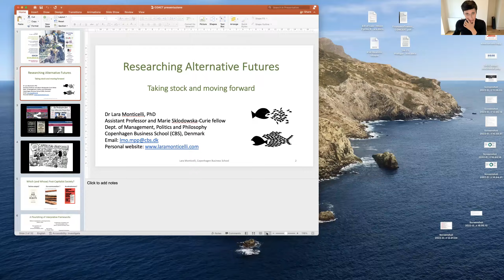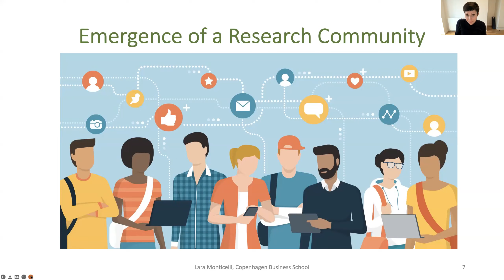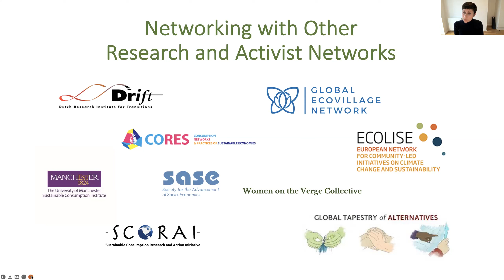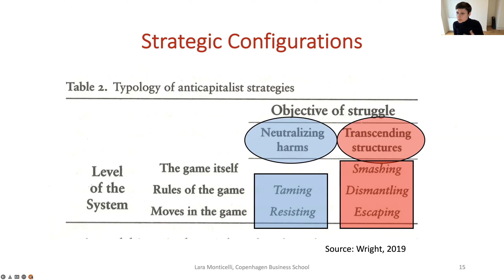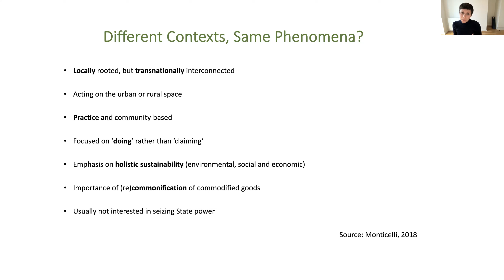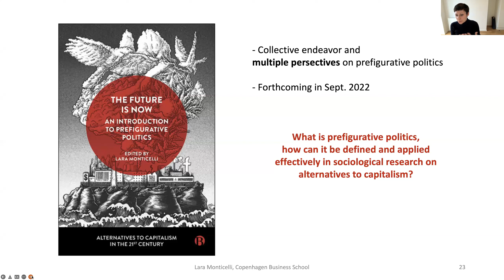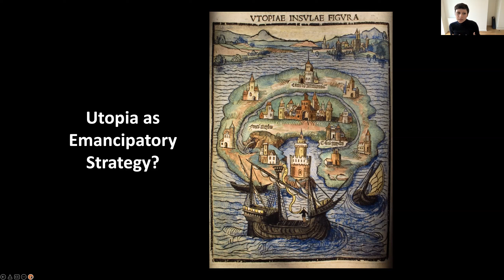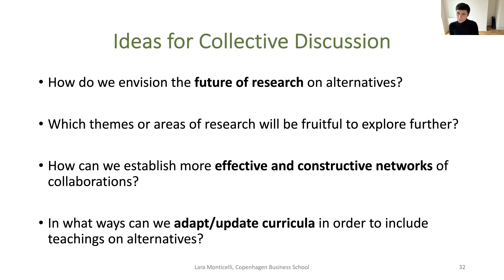SETS seminar - 11 May 2022 Lara Monticelli (Copenhagen Business School)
Researching alternative futures. Taking stock and moving forward
by Lara Monticelli (Copenhagen Business School)
Bernd Bonfert (Cardiff University)